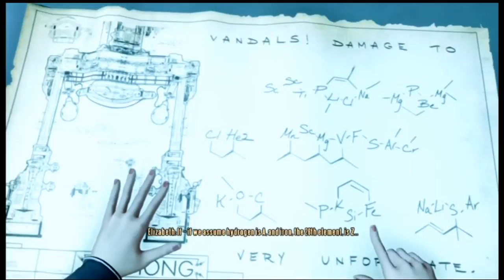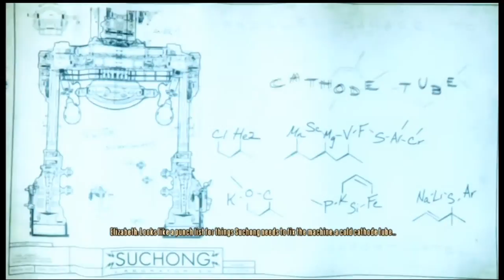BioShock Infinite: Burial at Sea Ep. 2 - #03 Peeping Tom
This new plasmid is sick, really helps with the stealth gameplay!